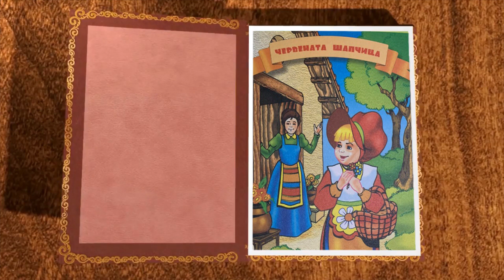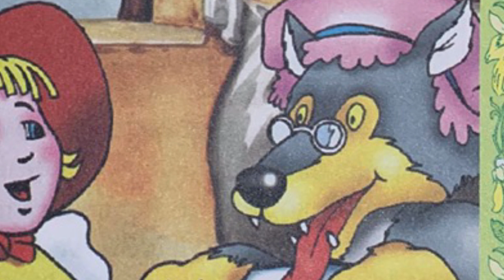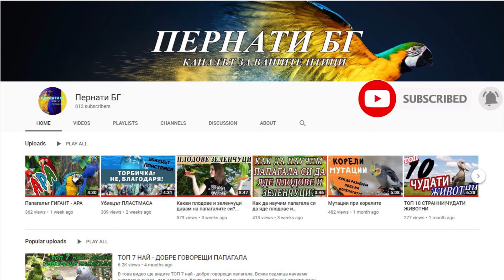Червената шапчица Приказка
С моя приятел Педя Човек разказваме приказката "Червената шапчица".

РОДИТЕЛСКИ КОНТРОЛ
Част от съдържанието на видеото може да не е подходящо за деца под 13-годишна възраст.

Канал Discover World BG и всичките му видеоклипове не са "насочени към деца" по смисъла на дял 16 C.F.R.  § 312.2 от Закона за защита на личната неприкосновеност на децата онлайн / САЩ/  и не са предназанчени за деца под 13 години. Канал Discover World BG и неговият/те собственик/ци, агенти, представители и служители  не събират информация от деца под 13 години и изрично отказват разрешение на трети страни, които искат да събират информация от деца под 13 -годишна възраст от името на Канал Discover World BG. Освен това Канал Discover World BG отрича всякакви задължения или отговорности от практиките и политиките на YouTube и неговите агенти и дъщерни компании , или всякакви числящи се трети страни относно събирането на данни.